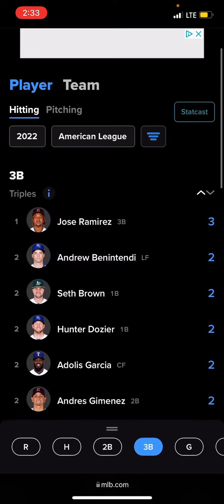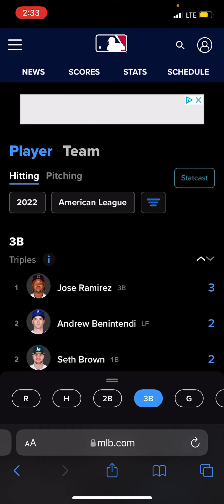2022 AMERICAN LEAGUE TRIPLES (3B) LEADERS SO FAR